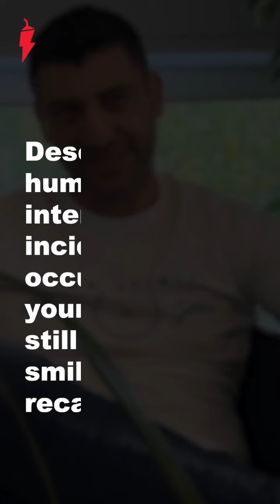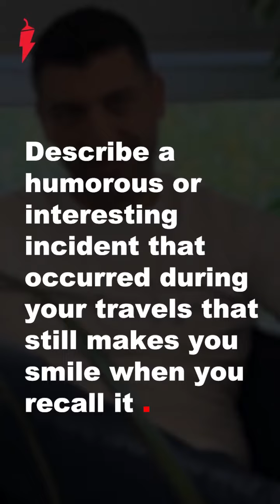NAGA | The NAGA Social Hub - Meet George Kouskounos, our Team Leader of Client Relations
Meet the heart and soul of NAGA in our Relatable Videos Series 8! Get to know George Kouskounos, our Team Leader of Client Relations. He's the driving force behind our commitment to excellence – dedicated, professional, and always ready with a smile to help you navigate the world of NAGA. There's a face behind NAGA, and George is here to make your experience exceptional.